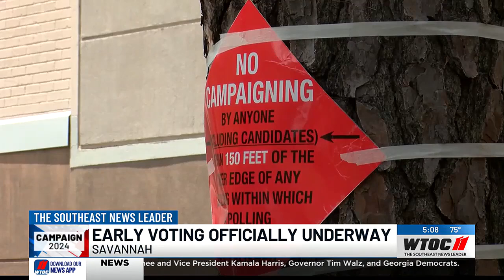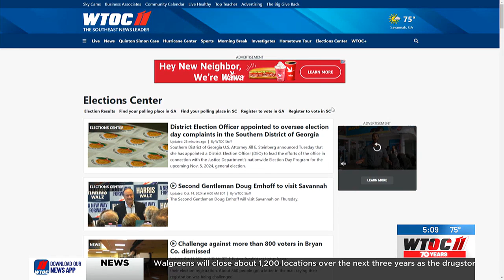Early voting officially underway in Savannah